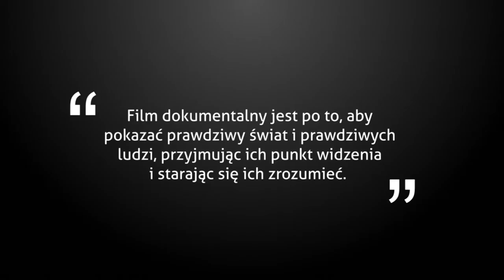Different Point of View - edycja 3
W ramach trzeciej edycji „Different Point of View” wyświetlony został film Rafała Skalskiego opowiadający o miłości, przyjaźni, relacjach interpersonalnych oraz seksualności osób niepełnosprawnych, których to obecność w dalszym ciągu staje się tematem tabu. Unikając kontaktu z ludźmi fizycznie upośledzonymi, nie do końca dostrzegamy ich marzenia, pragnienia i aspiracje, które nie różnią się niczym od naszych „zdrowych pragnień”. Bohaterowie dokumentu Skalskiego są ludzie, którzy pomimo swych ułomności, ograniczenia fizycznego, czerpią z życia i cieszą się nim, nie uciekając od trudności dnia codziennego. Skalski przedstawia obraz ludzi posiadających kogoś bliskiego, kogoś zaufanego. Film pt.: „Kochankowie” pokazuje, że ludzie upośledzeni nie czują się gorsi od innych. Z pewnego rodzaju otwartością oraz intymnością wyznań, wprowadzają widza w relacje damsko-męskie – jak sami mówią, ich seksualna aktywność nie jest niczym nadzwyczajnym. Zdają sobie jednak sprawę, że właśnie ta sfera ich życia budzi największą ciekawość.